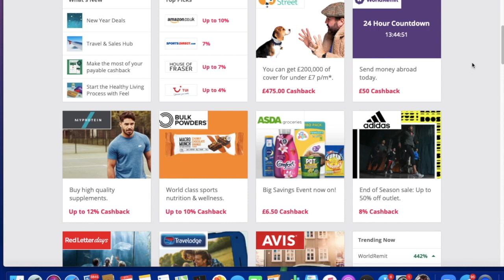HIT! OD 15 DO 50 FUNTÓW ZA FREE W 15 MINUT. JEDEN ZŁOTY KAŻDEGO DNIA HAHA. SAM WYBIERZ DO 20.01.20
Dołącz do grupy
LUNO (15 EURO W 3 MIN, Wpłać 250 euro i kup BTC a otrzymasz 15 euro za free)
GIEŁDA WAZIRIX (Coiny za FREE)

LINK POLECAJĄCY DO SWISS BORG: PGMP42A (Zarabiaj na obstawianiu ceny BTC, ściągnij aplikacje w App Store lub play i wpisz kod)
ZGARNIJ LEDGER NANO S:

KONIECZNIE ZOBACZ FILM Z BOTEM POD KRANIKI KTÓRY OMIJA CAPTCHA

WSPARCIE KANAŁU BTC: 133sSqD8L2FQFrmq93N3YYk68cdf9VRuT5
Ta treść ma charakter informacyjno- edukacyjny i jest wyrazem moich osobistych poglądów.